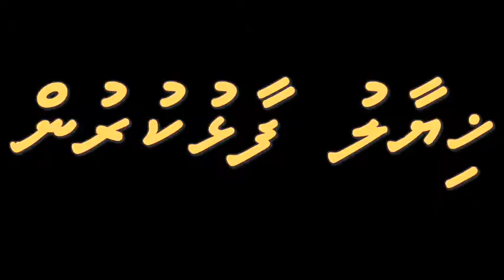15 JAABIR FINAL PART 01 13 42